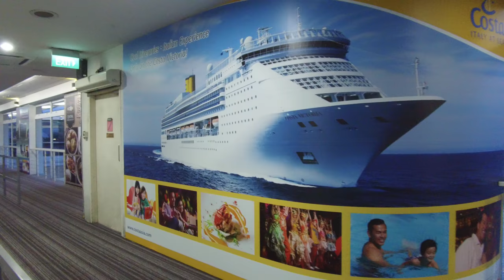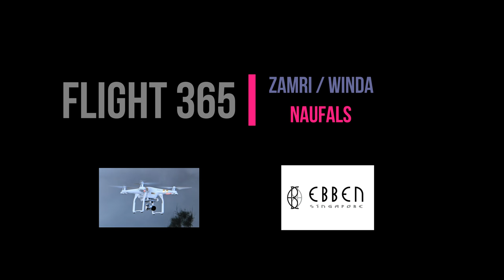Costa Victoria Cruise Dec 2017 | Sholat Subuh bersama Sujimy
Pelayaran Fiesta Keluarga December 2017.
Ceramah motivasi bersama artis.
Pengalaman sholat subuh dan azan di atas kapal cruise.